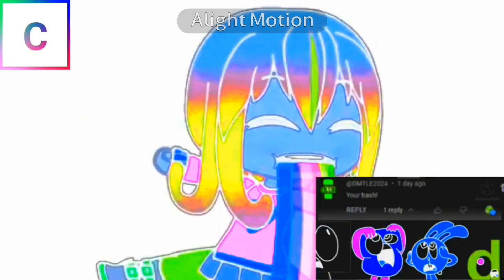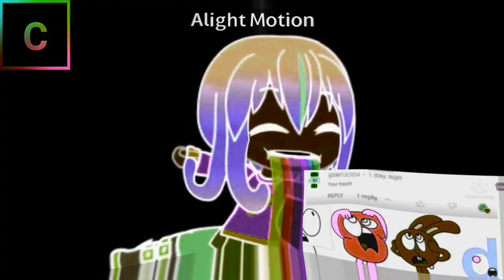Preview 2 Angela Stuff V424 Effects (Round 3 Vs Lolwin) (3/20)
@LolwinSparkwater is Next

Created By Alight Motion, CapCut & Kinemaster